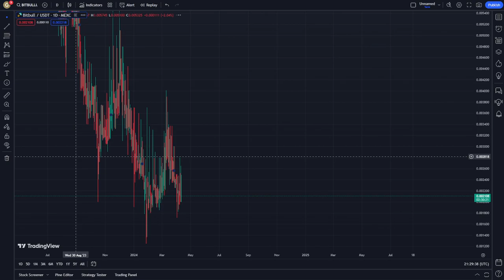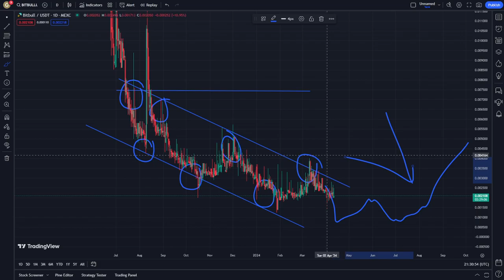BITBULL Price Prediction News Today 11 April